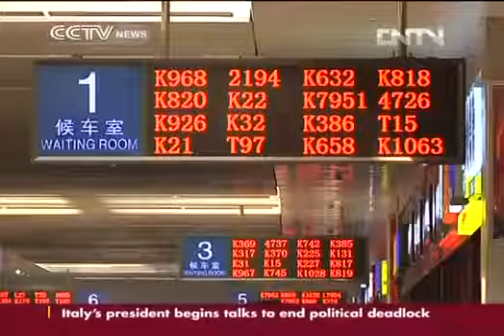ZHENGZHOU RAIL OFFERS SALE TICKETS